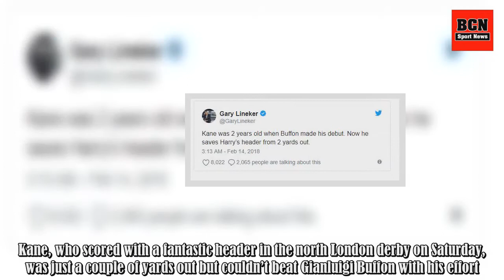Gary Lineker reacts as Gianluigi Buffon makes brilliant save from Harry Kane's header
The last thing Mauricio Pochettino would have said to his Tottenham players before their tie against Juventus was probably: ‘Keep it tight early on. ” But they didn’t quite do that because they were 2-0 down after just nine minutes inside the Juventus Stadium.Two minutes in and Dele Alli’s lack of c